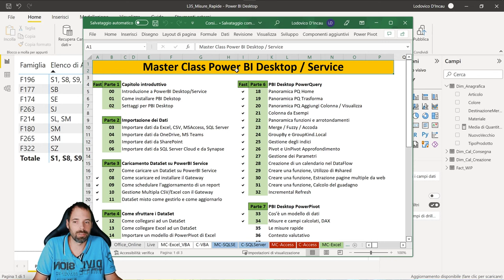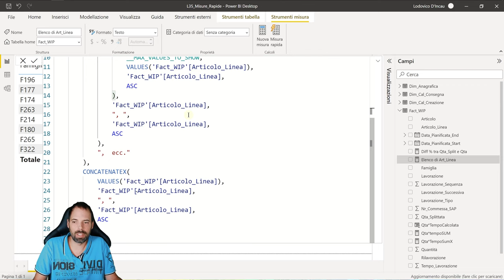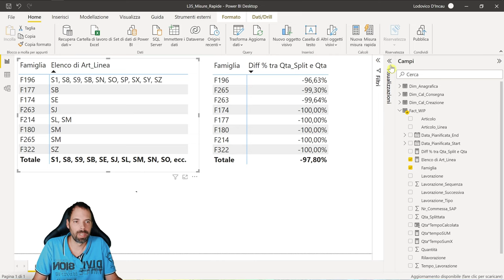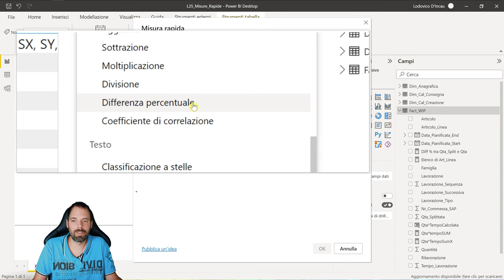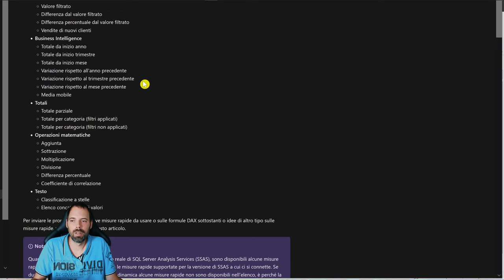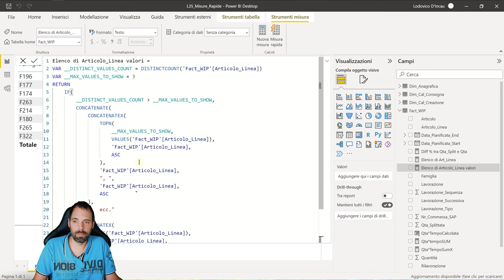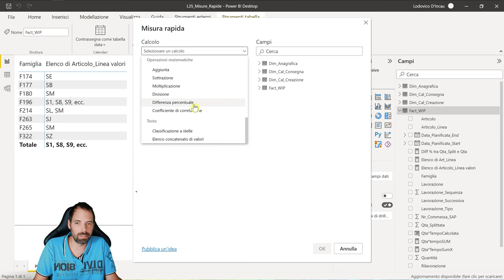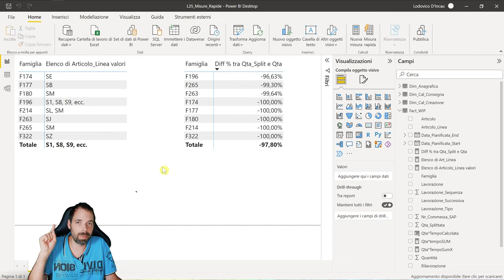PowerBI - Misure Rapide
35^ Lezione
In questa lezione vediamo cosa sono e come possiamo creare delle misure rapide con PBI Desktop

Capitoli della Lezione:
00:00 Introduzione
00:55 Misura Rapida Concatenare valori
02:25 Misura Rapida Differenza %
03:11 Come creare le Misure Rapide
06:05 Conclusioni e saluti